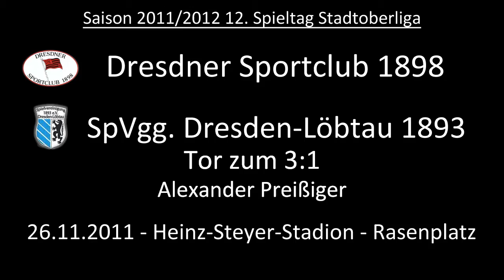Tor: Dresdner SC 1898 3:1 SpVgg Dresden-Löbtau 1893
Der Torhüter der Löbtauer schießt den Ball ungekonnt ins Mittelfeld. Da lauert Alexander Preißiger der den Ball direkt rein macht.